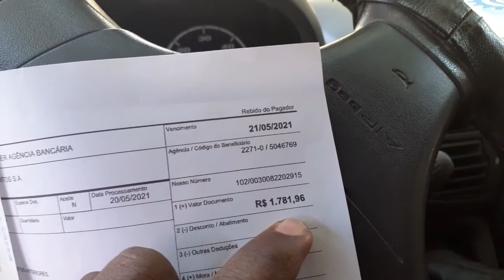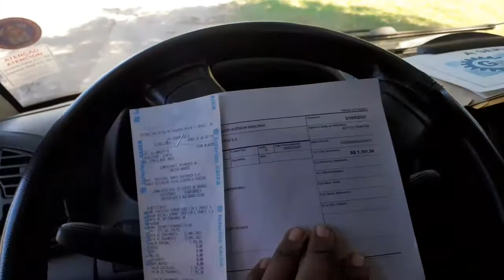NÃO ESTÁ FÁCIL A VIDA DO TRANSPORTADOR ESCOLAR.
DEPOIS DE MAIS DE UM ANO PARADO E SEM RENDA, A VIDA FINANCEIRA DOS TRABALHADORES ESCOLAR ESTÁ A CADA DIA MAIS PREOCUPANTE.
SEM TE COMO QUITAR SUAS DÍVIDAS, MUITOS TIVERAM QUE VENDER O SEU PRECIOSO BEM QUE COMPROU COM MUITO SACRIFÍCIO, SUA VAN .

EMAIL PARA UMA POSSÍVEL PARCERIA

Instagram gilmar.fernandes. 9235